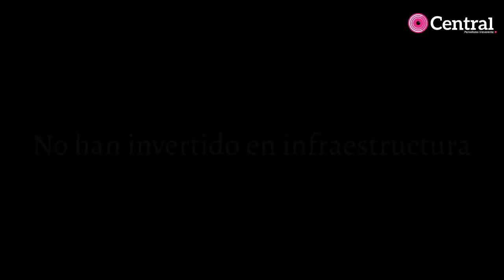Morena analiza la concesión de Agua de Puebla para quitarles el servicio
Abogados de Morena analizan el rescate de la concesión del servicio de agua en Puebla 🚿🚰💧

El presidente del H. Congreso del Estado de Puebla, Gabriel Biestro informó que se integró un equipo jurídico ya trabaja para analizar el título de concesión que se entregó a Agua de Puebla